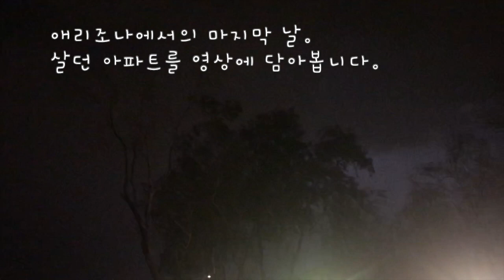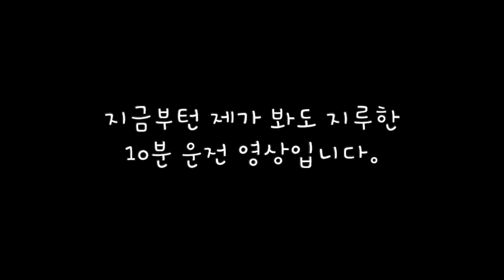[헨리 미국일상] 애리조나에서 인디애나로 이사갑니다!ㅜㅜ 트럭타고 미국대륙횡단!